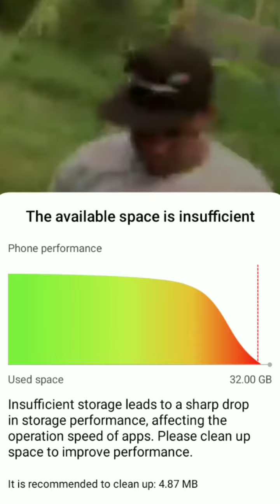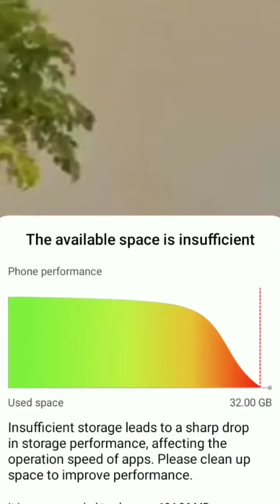MALALAKING BUHAWI/TORNADO SA LAGUNA DE BAY